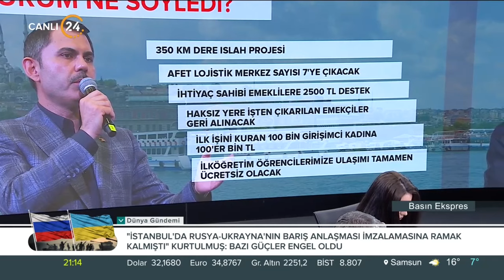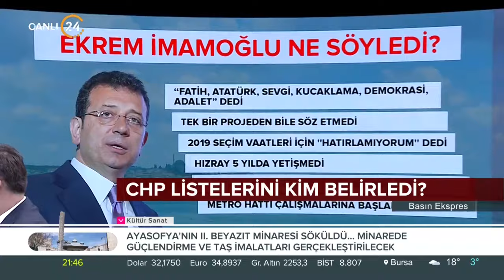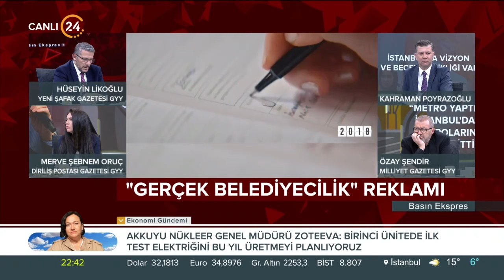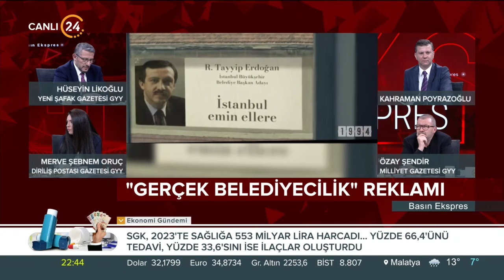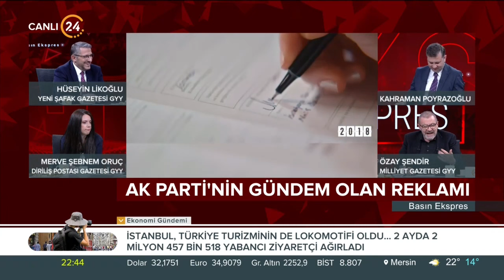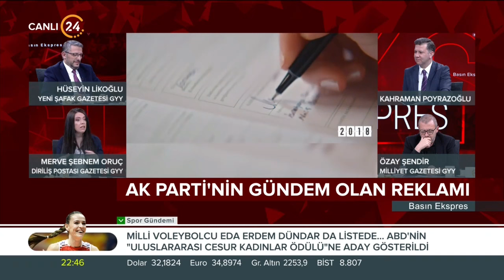Kahraman Poyrazoğlu ile “Basın Ekspres” / Sandıktan Ne Sonuç Çıkacak? - 26 03 2024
Doğru olanı dosdoğru anlatmak, yanlış bilgilerin önüne geçmek, polemiklere meydan vermemek ve algıları yıkmak gazetecilerin esas görevidir. "Basın Ekspres" Türkiye ve dünyada olan biteni en doğru şekliyle ekrana taşıyor.

Kahraman Poyrazoğlu ile “Basın Ekspres”te bu hafta;

Konuklarımız;

Diriliş Postası GYY Merve Şebnem Oruç

Milliyet Gazetesi GYY Özay Şendir

Yeni Şafak Gazetesi GYY Hüseyin Likoğlu